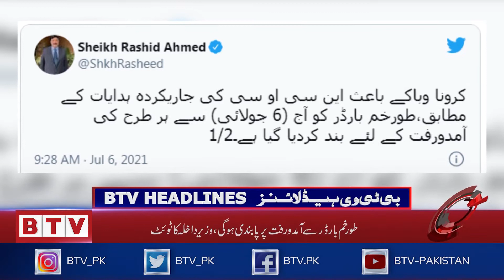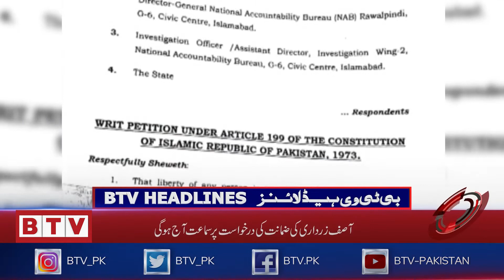BTV Headlines 1500 PST - 6th July 2021 - BTV​ - Badar​ Television​